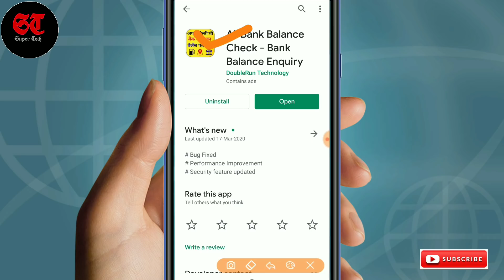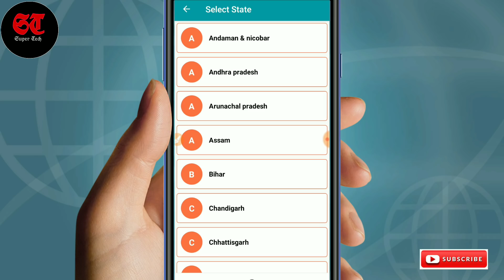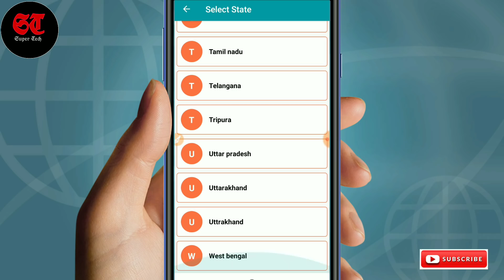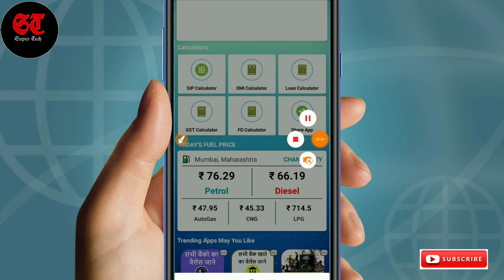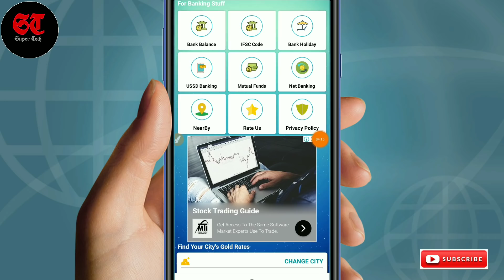how to check bank account balance online | bank balance kaise check kare mobile se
दोस्तों आज किस वीडियो में बताया गया है कि आप किसी भी बैंक का अकाउंट बैलेंस कैसे चेक कर सकते हैं चाहे आपका बैंक अकाउंट किसी भी बैंक में हो भारत के सभी बैंकों का आप अकाउंट बैलेंस चेक कर सकते हैं बस आपके खाते में मोबाइल नंबर रजिस्टर्ड होना जरूरी है |